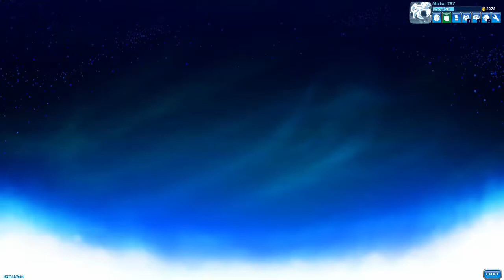Brawlhalla Geld & XP Farm 2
Der Zweite Teil des Geld & XP Farms mit verbesserungsvorschlägen | Brawlhalla (Deutsch)